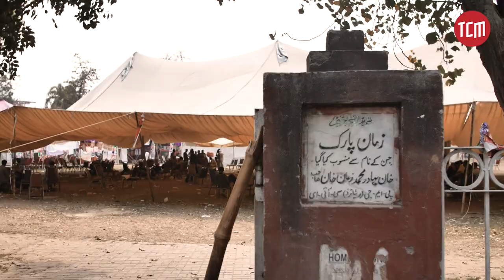Why Was Zaman Park Under A Police Siege?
Police and PTI Supporters clashed on 15th March 2023, as police forces surrounded Imran Khan's Zaman Park residence, on orders to arrest him and bring him to court. Here's how Team TCM covered the clash from ground zero.